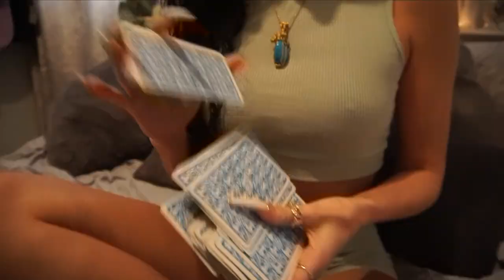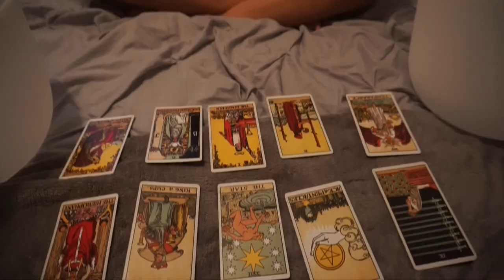Axaniah - Heart Full (Official Music Video)